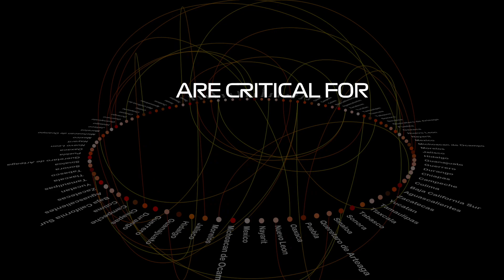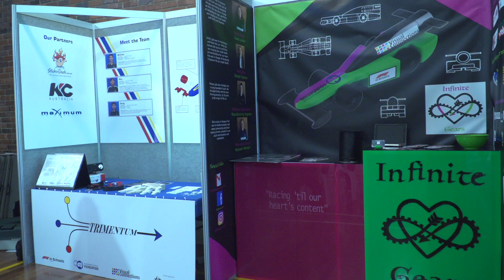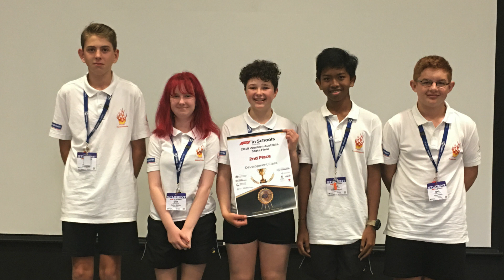WA F1 in Schools State Final 2019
Western Australia F1 in Schools State Final 2019